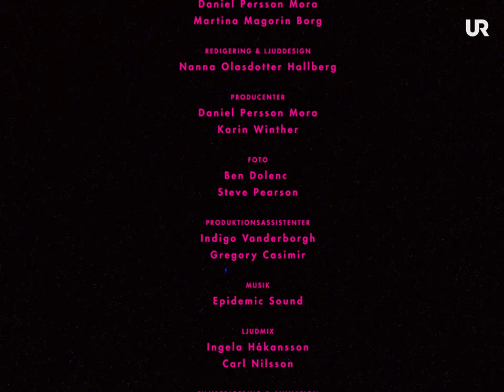Podcast: Digital detox och shabbat med Linda Ulfhielm | PREACH | EP 7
“For my anxiety, I think it’s been better than any pill that could be prescribed”

Få saker ger Linda så mycket prestationsångest som Instagram. I ett försök att hantera sitt mobilberoende firar hon högtiden shabbat med judinnan Becky. Men hur klarar man att  vara utan mobilen i ett helt dygn - och bara leva i nuet?

Om Preach:
Linda Ulfhielm är rädd för döden, livet och vad folk ska tycka om henne. Hon åker till Los Angeles för att möta människor med olika trosuppfattningar, som kanske är lite mindre vilsna än vad hon är. Kan de hjälpa henne att hantera sin ångest? En programserie om sökande.

Arbetsmaterial för dig som vill använda serien Preach i utbildningen, finns på UR Play: